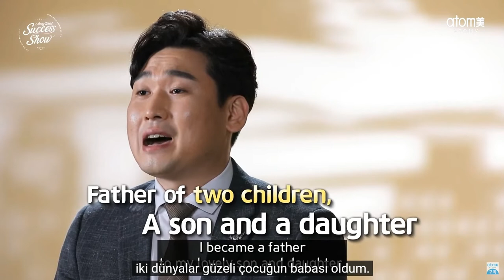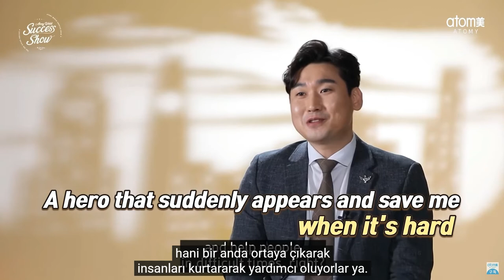[TUR] 성공을 향한 여정ㅣ김연숙IM & 최영웅SRMㅣCompass of SuccessㅣWORLD SUCCESS SHOW EP05